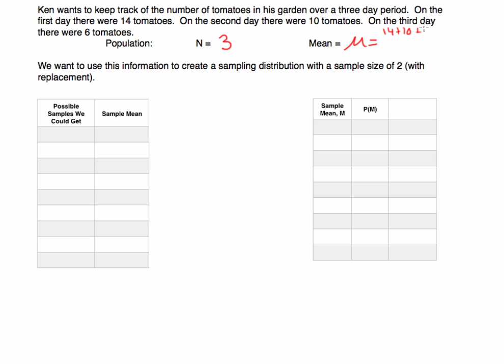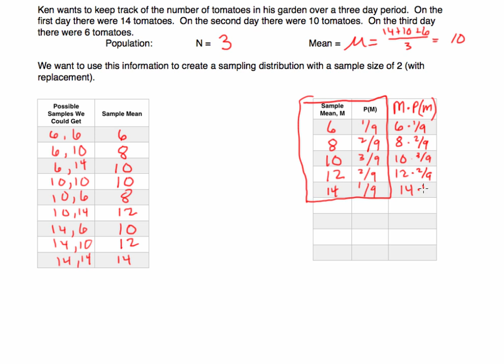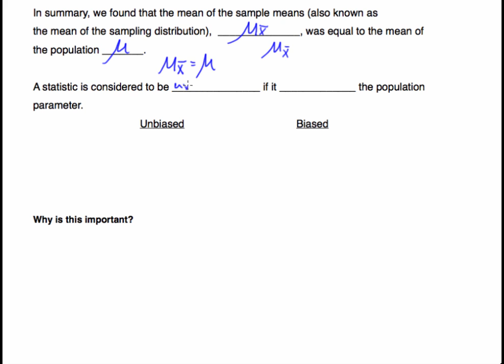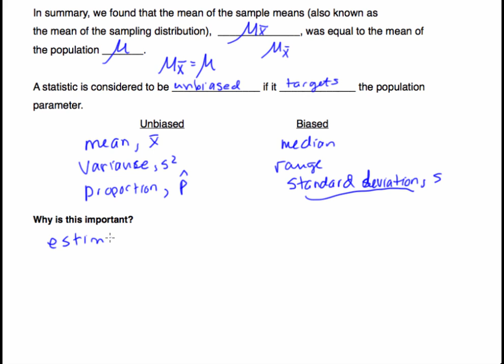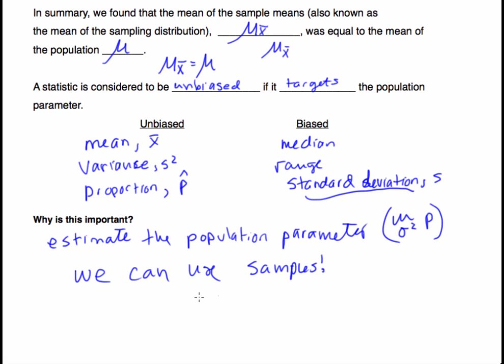Sampling Distributions: Creating a Sampling Distribution and Types of Estimators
How do I create a sampling distribution?  What is the difference between a biased and unbiased estimator?